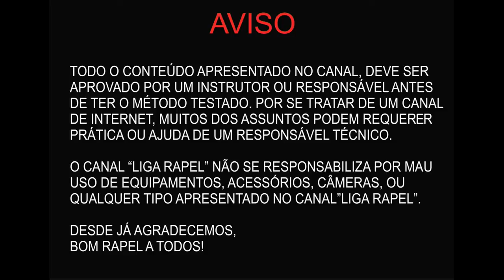Review freio Petzl RIG para Rapel e Trabalho em Altura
Coleção exclusiva de livros de rapel . . Neste vídeo mostro o PETZL RIG, um freio Autoblocante fabricado pela marca Petzl na França, é um descensor muito seguro e fácil de ser manuseado

E-mail profissional: contato@ligarapelcombr